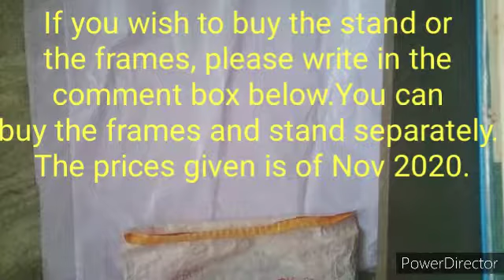Buy aari wooden embroidery stand online!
Find out the price of aari wooden stand and how you can buy it online.